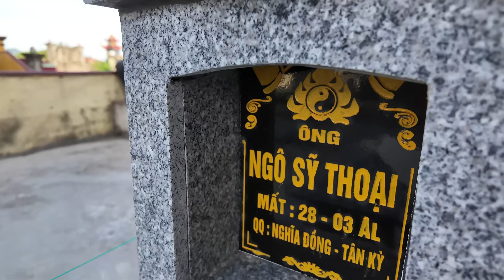A PÁO SỬA LẠI MỘ ÔNG NỘI CẦU MONG BÌNH AN TỚI MỌI NHÀ